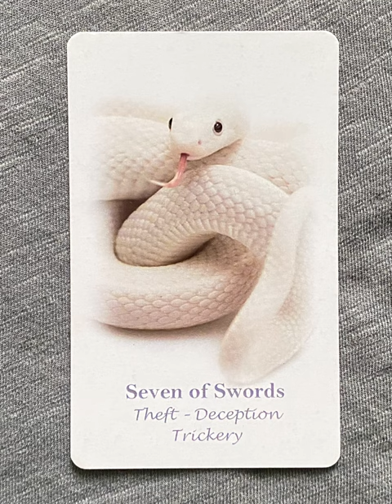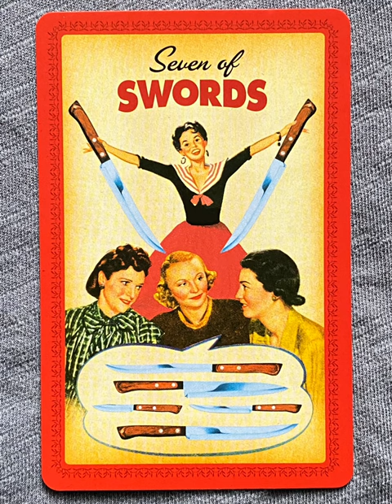7 of Swords - a tarot collection flip thru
Seven of Swords - a collection of minor arcana tarot cards from a variety of decks!

Which is your favorite 7 of Swords card? Your least favorite?

Tarot Teasers